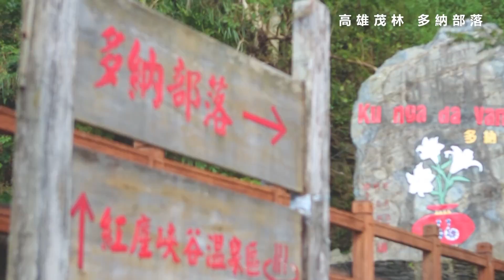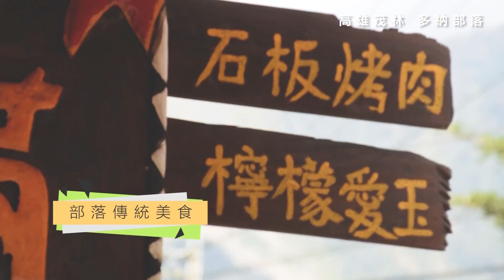原民會_部落心旅行《高雄茂林區_多納部落 》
📌原住民族委員會以「看見‧太陽」之精神傳達原住民族正向與豐富的文化能量，並針對美食、文創、旅遊三大產業建立品牌共同行銷推廣，透過參與及分享，認識原住民族最美的文化力量。
📌關注🌞看見‧太陽🌞所有相關資訊
👉看見‧太陽_官方網站